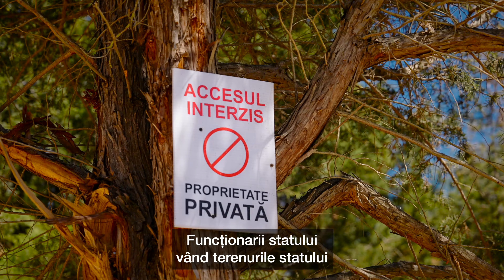Salvează Pădurea Comorova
Ajută-ne să ne salvăm pădurile de la dispariție!
Pădurea Comorova, ultima pădure costieră din România, creată în anii 1800 de Regele Carol I, riscă să dispară. Înghițită de rechinii imobiliari, bucată cu bucată, cu sprijinul primăriei. Din 885 hectare inițiale, acum au rămas doar 395.
Intră pe și semnează PETIȚIA pentru înființarea unei 𝗗𝗶𝗿𝗲𝗰𝘁̦𝗶𝗶 𝗱𝗲 𝗜𝗻𝘃𝗲𝘀𝘁𝗶𝗴𝗮𝗿𝗲 𝗮 𝗜𝗻𝗳𝗿𝗮𝗰𝘁̦𝗶𝘂𝗻𝗶𝗹𝗼𝗿 𝗱𝗲 𝗠𝗲𝗱𝗶𝘂.